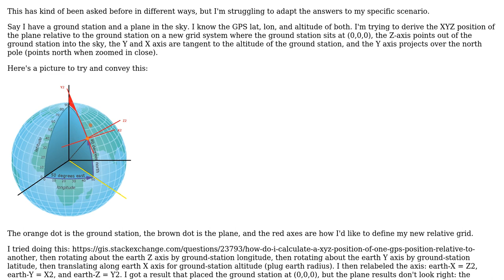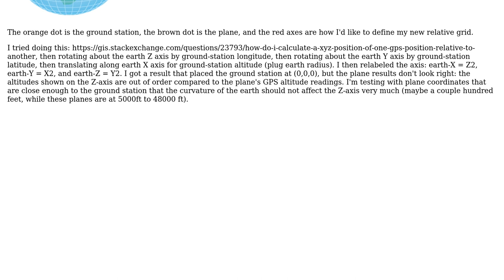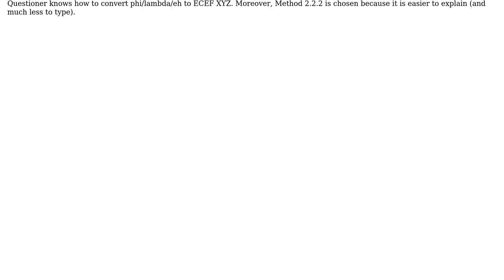GIS: GPS coordinates to XYZ on relative grid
With thanks & praise to God, and with thanks to the many people who have made this project possible! | Content (except music & images) licensed under CC BY-SA | Music | Images & others | With thanks to user rdb user Ralph Tee and the Stack Exchange Network Trademarks are property of their respective owners. You are responsible for your own actions.